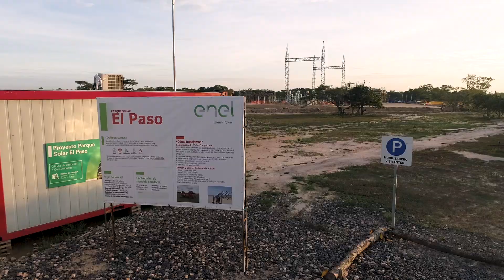Energía renovables: EGP y la planta de El Paso, Colombia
EGP ha empezado la construcción del parque fotovoltaico El Paso para ofrecer a Colombia energía renovable con bajo impacto ambiental y para promover el desarrollo sostenible.